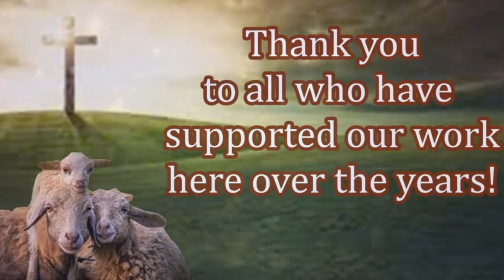Thankful New Believers Receiving Their Free Bible! Your Impact is Needed Today!